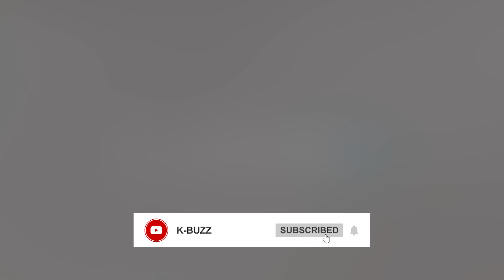BLACKPINK Jisoo Wins 3 Awards at MAMA 2023 as Soloist: Fans Wonder If She Knew About It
BLACKPINK’s Jisoo got her solo career’s first MAMA win tonight